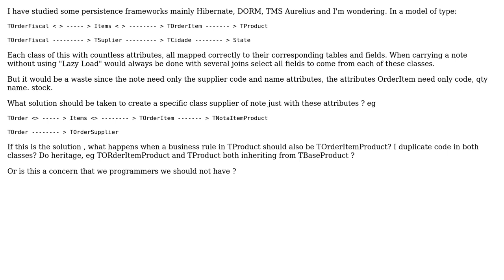Persistence frameworks and common sense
With thanks & praise to God, and with thanks to the many people who have made this project possible! | Content (except music & images) licensed under CC BY-SA | Music | Images & others | With thanks to user user3524905 user konikoff user gnat and the Stack Exchange Network Trademarks are property of their respective owners. You are responsible for your own actions.